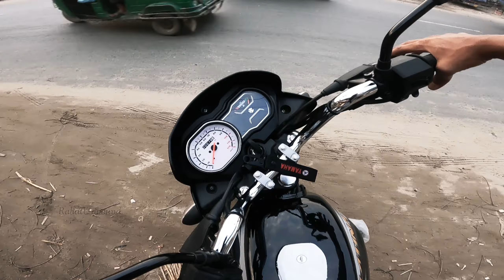4V ছেড়ে Platina কেন? বাংলাদেশে প্লাটিনা-ই কি মাইলেজের রাজা? Platina, The Mileage কিং!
RTR 4V ছেড়ে কেন Platina | বাংলাদেশে প্লাটিনা-ই কি মাইলেজের রাজা? | Bajaj Platina The Mileage King
Bajaj Platina
Platina Mileage Test

It's my passion to travel beautiful & historical places, Hill Tracts, Mountains, Oceans, Rivers, Vallies, roads, race tracks etc. On the other hand As a Motovlogger I make motorcycle reviews, test ride reviews, automobile reviews, first ride impression of new bikes, first ride impression of new motorcycles, new motorcycle inagural videos etc.

Releted Keywords:
** ANTI-PIRACY WARNING **
Copyright: Rahat Unbound.